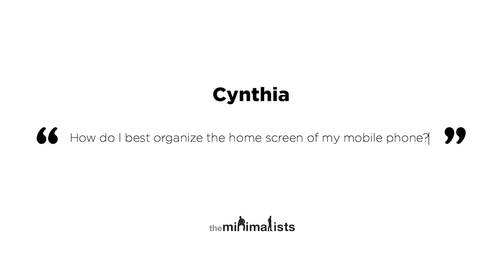How to Declutter Your Smartphone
Joshua and Ryan discuss how they ensure their smartphones add value rather than distraction. Watch “Maximal” episodes of The Minimalists Private Podcast exclusively